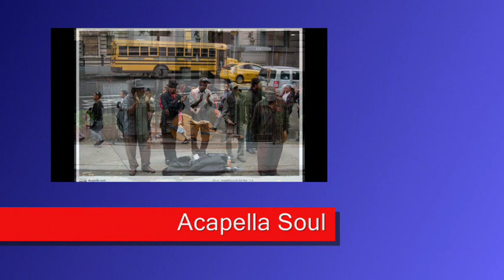Acapella Soul - The Lion Sleeps Tonight